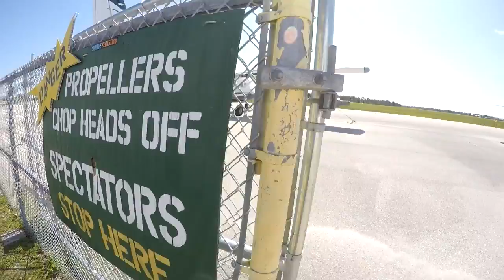Skydive Sebastian - Gatlyn's Skydive